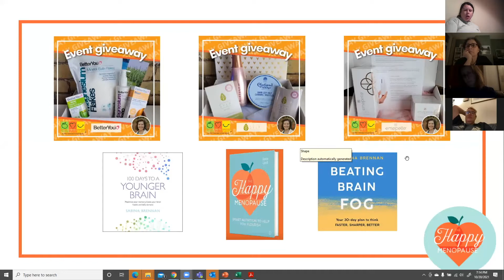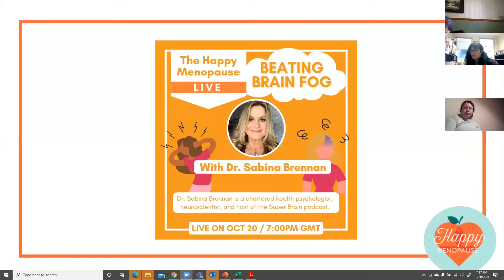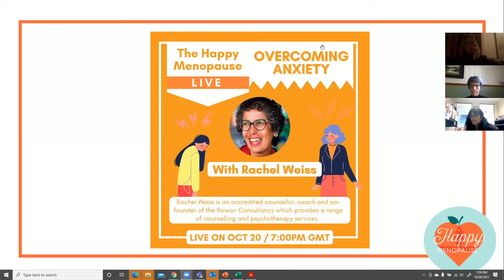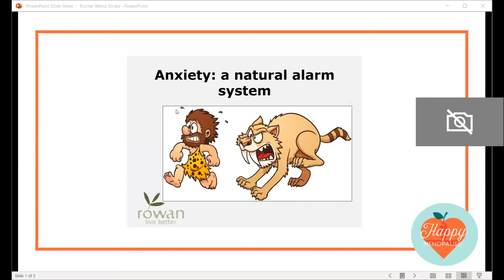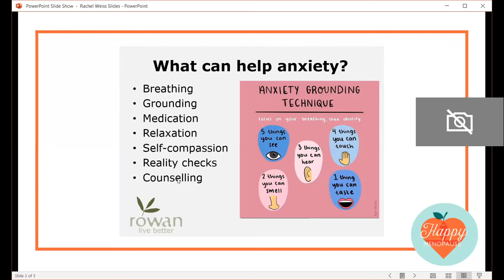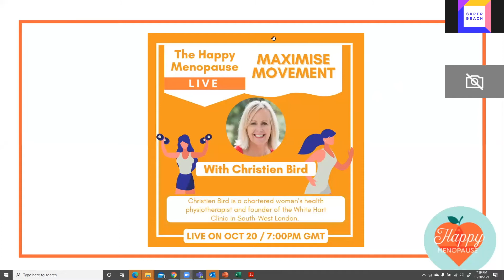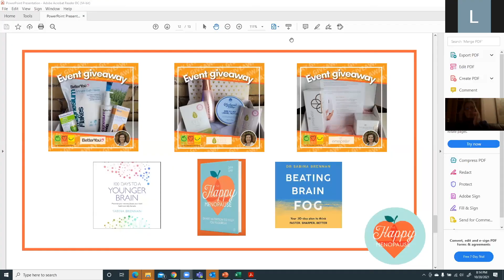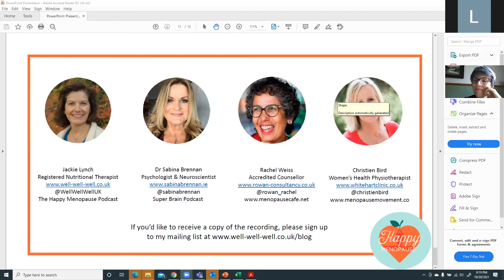The Happy Menopause Live - How to Beat Brain Fog, Overcome Anxiety & Maximise Movement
Nutritionist & Author, Jackie Lynch in conversation with Neuroscientist Dr Sabina Brennan, Counsellor Rachel Weiss and Women’s Health Physiotherapist Christien Bird

Tune in for an hour of expert advice and practical insights as we unpick some of the key challenges of the menopause and discuss strategies to help you maximise your mental health and wellbeing in midlife and beyond.

Do you ever wonder what you came upstairs for; forget where you’ve parked the car; or find yourself grappling for the right word that just won’t come?  Or have you suddenly started to experience anxiety, when it’s never been an issue before?

These are all common concerns for women in midlife and are classic, but often unrecognised, symptoms of the perimenopause and menopause. Jackie Lynch invited 3 of her favourite podcast guests to unpick these issues in a The Happy Menopause panel session to celebrate World Menopause Day.

We discuss:
Brain fog – what it is, why it happens and what you can do about it. Sabina brings all her research and clinical expertise to the table to help us with some practical solutions
Anxiety -  what’s going on in the brain when we become worried and anxious and how this can impact on our body. Rachel talks us through some simple, everyday strategies for emotional first aid, to support our mental health and wellbeing
Movement – the importance of exercise in midlife and beyond, to reduce stress and maximise physical and mental health. Christien explains which types of exercise are the most effective and beneficial as we transition through the menopause.

Jackie Lynch is a nutritionist and founder of the WellWellWell nutrition clinic where she specialises in women’s health and the menopause. She is the author of The Happy Menopause: Smart Nutrition to Help You Flourish and host of the popular diet and lifestyle podcast, The Happy Menopause.
Dr Sabina Brennan is a chartered health psychologist, neuroscientist, and host of the Super Brain podcast. Her latest book, Beating Brain Fog, is a wonderful read, with lots of practical strategies to support and tune up your brain which will help you combat issues around poor memory and loss of concentration.
Rachel Weiss is an accredited counsellor, coach and co-founder of the Rowan Consultancy which provides a range of counselling and psychotherapy services. She is also the founder of Menopause Café, a highly successful international movement, and the first annual Menopause Festival, aka FlushFest.
Christien Bird is a chartered women’s health physiotherapist and founder of the White Hart Clinic in South-West London. She’s also the co-founder of Menopause Movement, an online community which provides multidisciplinary training to health & fitness professionals looking to support women during the menopause